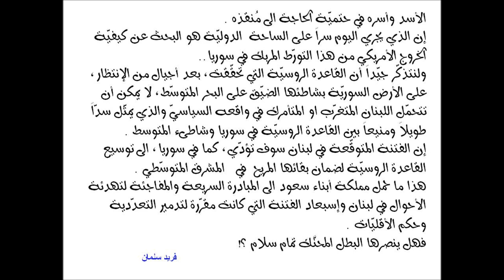فريد سلمان : الإرباك الأمريكي في سوريا .. والتهدئة السعودية الطارئة في لبنان